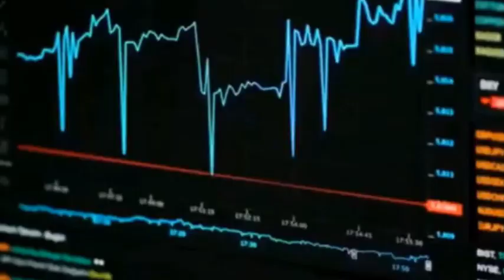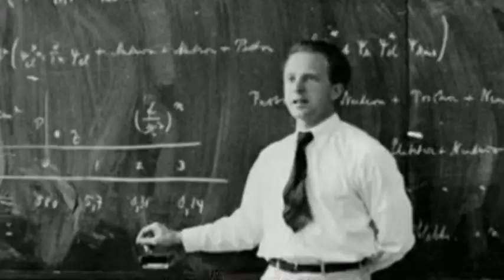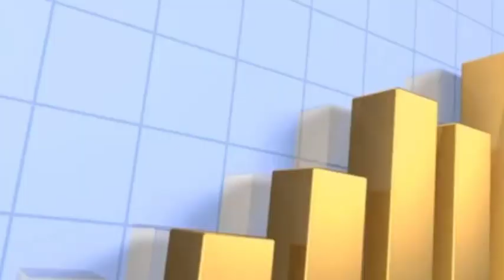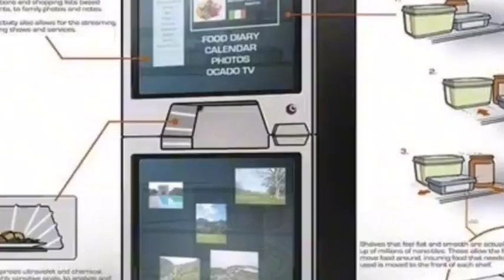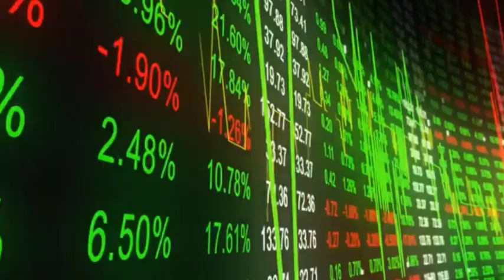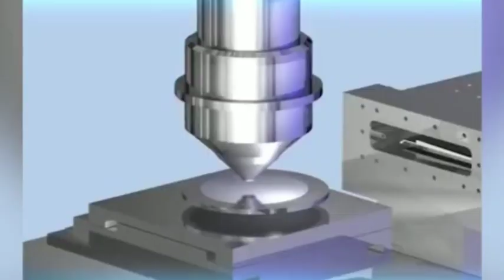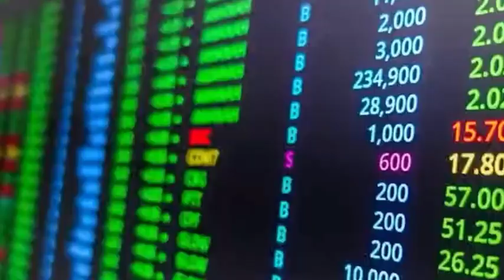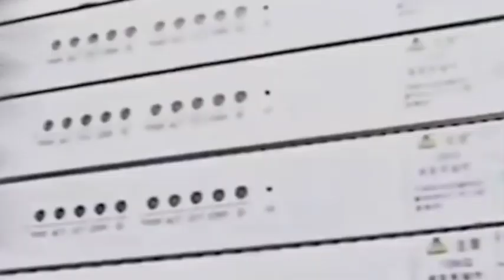Quantum Technology Achievement From China, China Created 'Quantum Chip Refrigerator'.